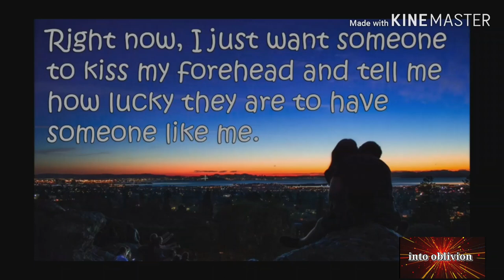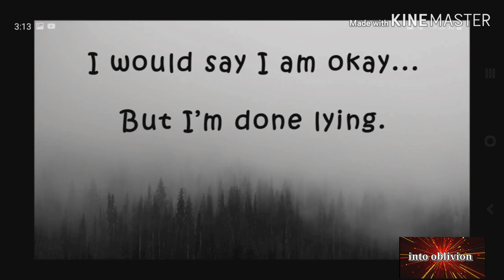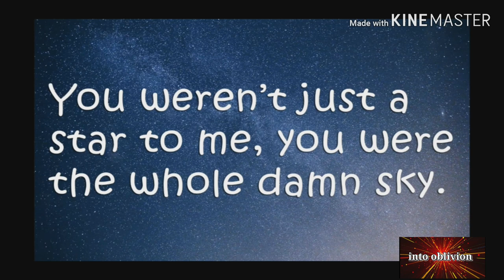Emotional Quotes (try not to cry)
Mahirap magsimula ulit. pero kakayanin yan.

if you have any problem, issues or concerned regarding my videos please let me know